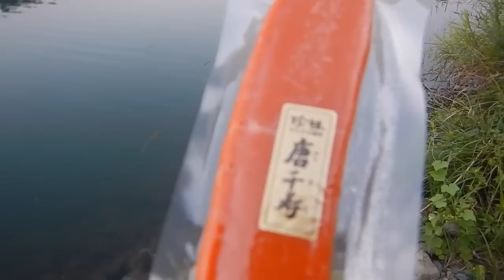ブラックバスを釣って食う 塩焼きだニャゴラ Largemouth bass fishing. Catch & Eat.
ブラックバスを釣って美味しく料理して食って駆除するがコンセプトの釣り動画。今回は川魚料理のスタンダード塩焼きだ。
Fishing & Cooking. Let's cook the fish which we caught. The dish of the fish which I caught in a river. The cooking method of the fish which a Japanese tells. How to make Japanese food.  nyagora